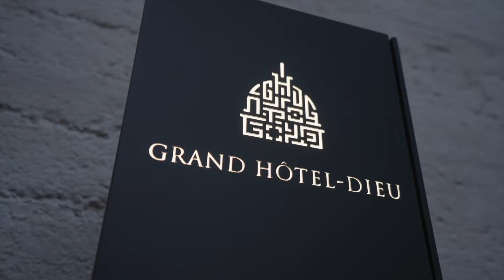France Meeting Event - Learning Expedition Part One : Welcome to Lyon !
Juin 2022 - Part 1